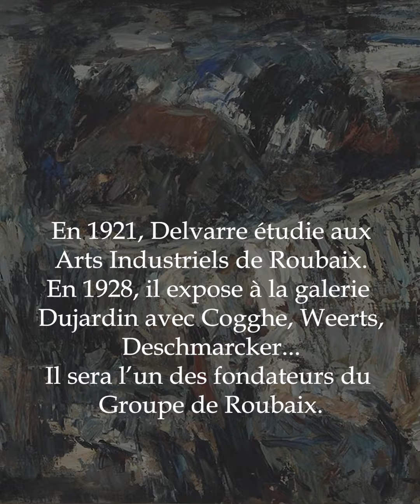Zoom sur Henri Delvarre | Vente aux enchères d'art moderne, samedi 29 octobre 2022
VENTE CATALOGUÉE D'ART MODERNE
📆 Samedi 29 octobre 2022
📍 14, rue des Jardins à Lille

Zoom sur Henri Delvarre

EXPOSITIONS PUBLIQUES
Jeudi 27 octobre de 18h à 20h (cocktail)
Vendredi 28 octobre de 9h15 à 12h et 14h15 à 19h
Samedi 29 octobre de 9h30 à 11h30

HÔTEL DES VENTES DE LILLE
14, rue des Jardins